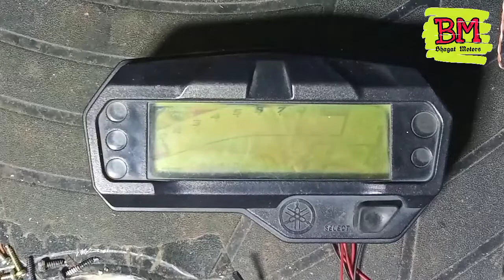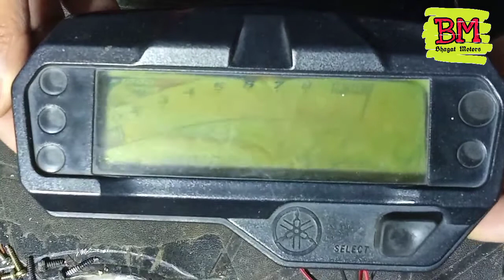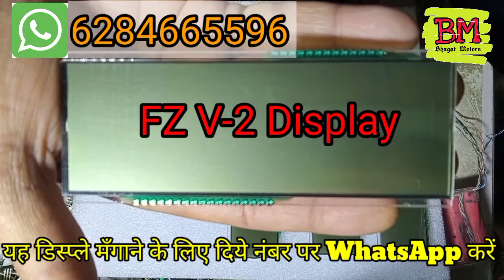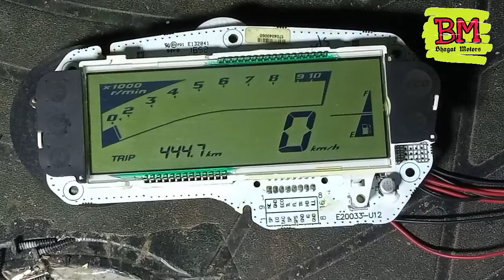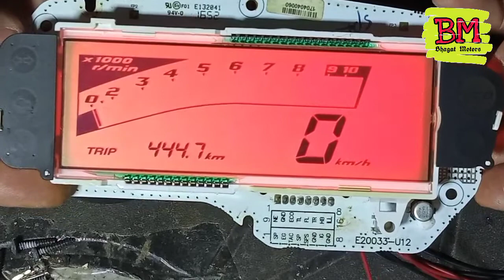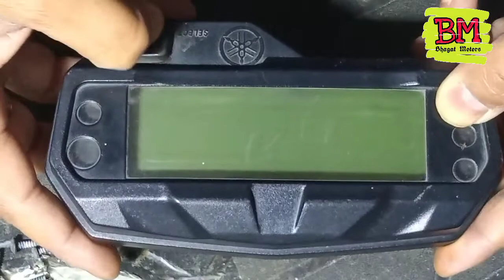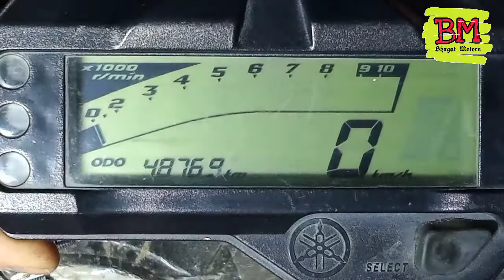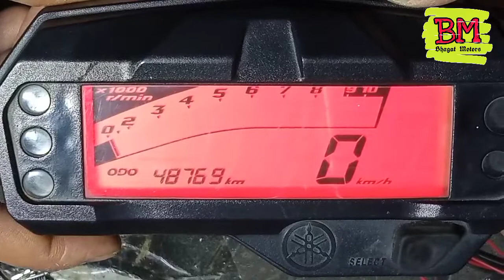"FZ Meter Display Problem solved| FZ S Fi Meter Display Fade"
FZ V-2 Meter Display Problem solved / Repaired , ऍफ़ जेड-2 मीटर डिस्प्ले प्रॉब्लम साल्व्ड रिपेयर

For Display

My Other Videos you may like:
1. (Pulsar 150/180/200/220 Digital Speedometer Screen / Display Change with New one)
2. (Display for Pulsar 135/150/180/220, Apache RTR 160/180, FZ V-1, V-2, Passion Pro, Active 125, Activa 5G, Glamour)
3. (Pulsar Digital Speedometer Modification Display Back light Green)
4. (Pulsar Digital Speedometer Modification and Repair / पाल्सर् डिजिटल स्पीडोमीटर मॉडिफिकेशन और रिपेयर)
5. (Pulsar Meter Display Change karne ka pura Tarika. किसी भी बाइक की डिस्प्ले चेंज करने का पूरा तरीका)
6. (Pulsar/XCD 135 Display Backlight Changed to Blue Colour)
7. (Pulsar NS200/160 Display Problem Solved / पल्सर NS200/160 डिस्प्ले प्रॉब्लम ठीक)
8. (FZ-S Meter White Backlight एफजेड एस के मीटर की स्क्रीन बैकलाइट लाल से सफेद बनाया)
9. (Pulsar 220 Display Faded Problem Solved/ पल्सर 220 डिस्प्ले फेडेड ब्लर्रेड प्रॉब्लम)
10. (FZ V-2 Meter Display Problem solved / Repaired , ऍफ़ जेड-2 मीटर डिस्प्ले प्रॉब्लम साल्व्ड रिपेयर)
11. (Pulsar 150/180/220 Digital Speedometer Screen/ Display Change/Repair)
12. (FZR V1, V2 Digital Speedometer Display change / repair | ऍफ़ जेड मीटर की डिस्प्ले बदले / मंगवाए)
13. (Pulsar 135/150/180/220cc Meter Repair and Testing on table)
14. (Apache RTR Digital Speedometer Repaired & Tested on table with BST Box / अपाचे स्पीडोमीटर रिपेयर)
15. (Passion Pro Speedometer Full Functions test on table | पैशन प्रो स्पीडोमीटर फुल फंक्शन टेस्ट)

BEST WAY TO REPAIR DIGITAL METER
मीटर repair के लिए Whatsapp  ya call करे

hero bike engine repairng hero bikeki repairing#kaise#kare#how#to#fix#hero